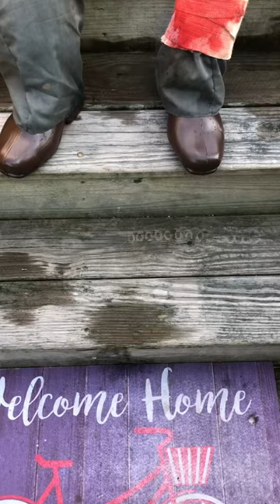My sitting scarecrow makeover WARNING FAKE BLOOD AND GORE